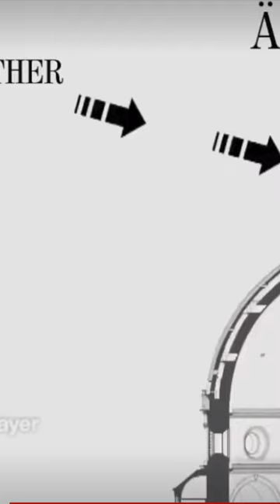TARTARIA - Das vor 200 Jahren ausgelöschte Weltreich 😵 (was dir keiner sagt)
Jon Levi spricht von einer großartigen, fortgeschrittenen Zivilisation in Bezug auf die Nutzung von Elektro-Magnetismus, die vor nur 200-400 Jahren existierte, die sich über weite Teile des heutigen Russlands, Europa und Nordamerika erstreckte und die durch ein Katastrophenereignis ausgelöscht wurde. Eine große untergegangene Hochkultur, von der wir heute nichts mehr in unseren Geschichtsbüchern finden.